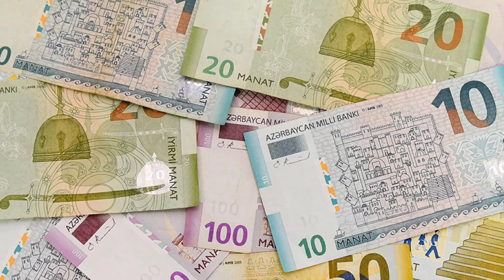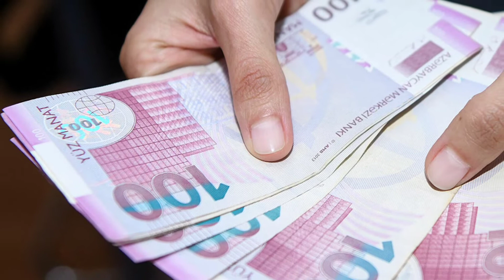ПОСЛЕДНИЕ НОВОСТИ! В АЗЕРБАЙДЖАНЕ ВЫРОСЛА ЦЕНА НА МЯСА. ПЕНСИЯ УВЕЛИЧИЛОСЬ..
ПОСЛЕДНИЕ НОВОСТИ КАНАЛ 17 ! В АЗЕРБАЙДЖАНЕ ПЕНСИЯ УВЕЛИЧИЛОСЬ...
НА МЯСО ЦЕНЫ ВЫРОСЛИ...

новости азербайджана 2022, новости о пенсии, пенсия , мясо , новости о мяси ,